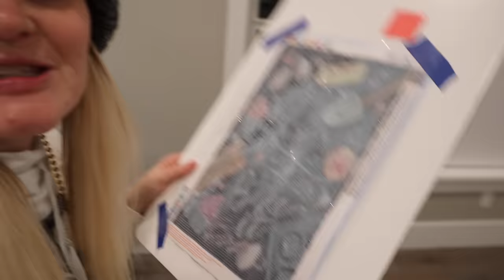FIRST to SLEEP WINS!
First to Sleep Wins! We ring in the new year by many different activities every hour leading up to the New Year. Secretly we are seeing which SOTY family member is the First to Sleep in the New Year. The person that fall asleep first is the secret winner.

5 in 1 Bedside Lamp with Bluetooth Speaker